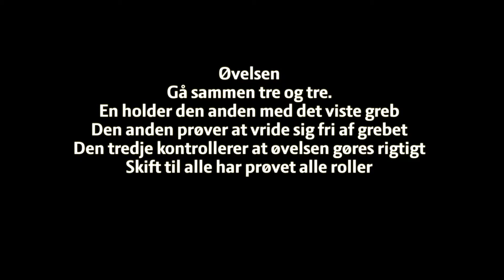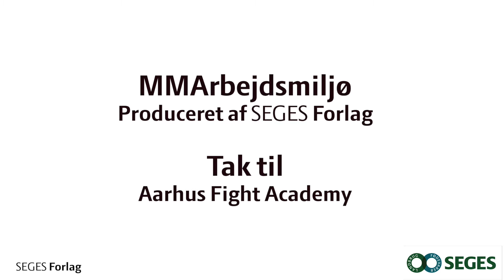Greb Øvelse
Beskrivelse